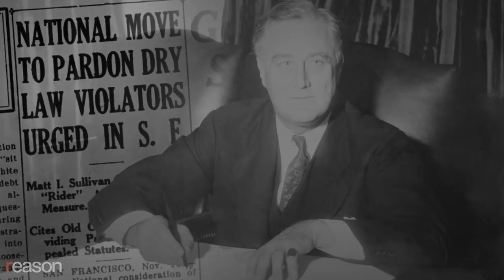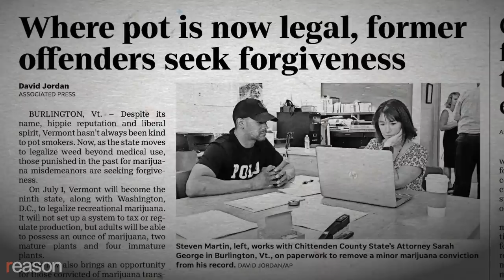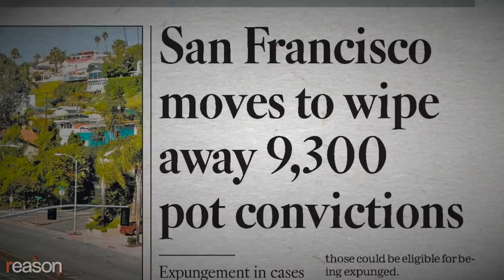Silicon Valley Is Helping Expunge Marijuana Convictions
California is turning to tech solution to clear bureaucratic hurdles.

A conviction for growing marijuana turned Rob Jenkins' life upside down.

"The police ran in there and took my whole garden apart and trashed my whole apartment," Jenkins says of the 2008 raid on his Oakland, California, home. "I got a notice two weeks later that said get the hell out."

Jenkins was originally charged with a felony—he had a firearm in his home at the time of the raid—but the charges were dropped to a misdemeanor after law enforcement officials confirmed the gun was legally registered. He was able to avoid jail time with a plea deal including two years probation, but his criminal record made it difficult to find a job. So he went back to illegally growing and dealing marijuana.

"I had to sell clones and pretty much risk going back to jail while on probation," Jenkins states. "If you're keeping me from getting a job, but you want me to pay all these legal fees…it's kind of hard."

Jenkins—who resides in a state where recreational cannabis is now legal—is one of an estimated 20 million people nationwide in the last three decades who have been arrested for a marijuana-related violation.

In a move reminiscent of the end of the Prohibition era, when President Franklin D. Roosevelt issued some 1,300 pardons for alcohol-related offenses, officials are now looking for ways to clear these convictions from the public record.

When California voters legalized cannabis in 2016, they also approved a proposition that allowed the state to expunge past convictions. But the law hasn't worked as intended. There are too many bureaucratic hurdles in the path toward expungement.

"The way the legislation was written really kind of put it all on the people that had been convicted," says San Francisco District Attorney George Gascón.  "It didn't prohibit us from doing anything about it, but then it also didn't spell out that you should."

Gascón became aware of the magnitude of the problem when his office first started tackling the process of identifying records eligible for expungement. In 2017, the city had more than 9,000 residents eligible for expungement, but only 23 people had petitioned to wipe their records clean.

"It's a really small number and often the people who seek relief are the people that are well off. They're more sophisticated," Gascón says. "There were people that were harmed by decades of bad policy, and I think the government has an obligation to make some reparation. The question became, 'How do we do this, and how much work is it going to take?'"

Gascón turned to Silicon Valley for help, partnering with the non-profit Code for America to come up with a technological solution to the problem of too much red tape.

"A criminal record is an enormous barrier to jobs, to stable housing, to education, to being able to engage in your kids' school activities," says Evonne Silva, Code for America's senior program director. "The technology is actually really simple. It also starts to shift the way in which people relate to their government, because now this is a service provided [by] government as opposed to government being seen as an obstacle."

Silva's group is aiming to clear a quarter-million cannabis-related convictions in California by the end of the year. The program, which is an extension of the group's Clear My Record campaign, uses an algorithm designed in conjunction with each county district attorney. The software examines and flags records eligible for expungement and can automatically file the paperwork with the courts to clear the conviction.

"The difference is, it on average takes an attorney 15 minutes to review one criminal record and evaluate eligibility and prepare the paperwork," Silva states. "We were able to process over 8,000 convictions in San Francisco in a matter of minutes."

While San Francisco was the first county in the state to implement this program, Code for America is partnering with other jurisdictions, including Los Angeles and San Jose, as part of a pilot program across the state. It's hoping to eventually apply its technology nationwide.

Produced by Alexis Garcia. Camera by Zach Weissmueller and John Osterhoudt.
Photo credits: Everett Collection/Newscom. Additional footage from the Drug Policy Alliance.